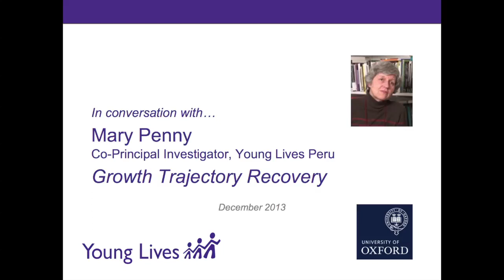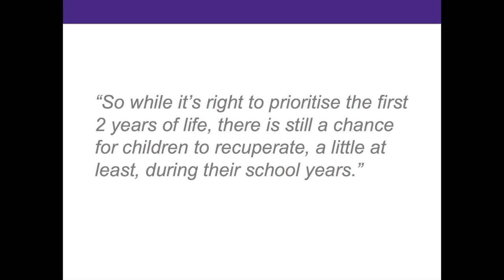In Conversation with: Dr Mary Penny about Nutrition and Catch-up Growth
Dr Mary Penny, Director of Peru's Nutrition Research Institute (IIN) talks about 'catch-up growth' observed among the Young Lives sample children, and what this might mean for their other outcomes.